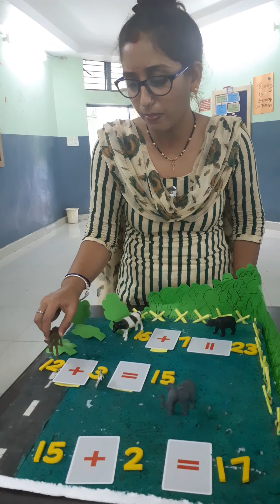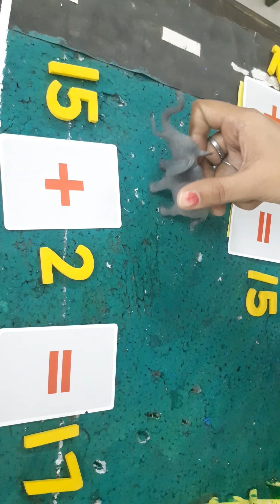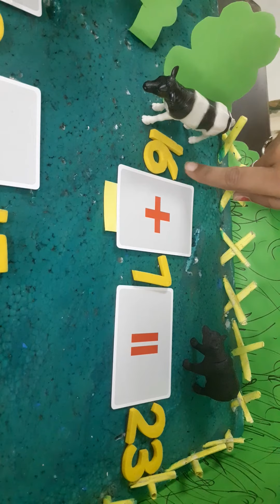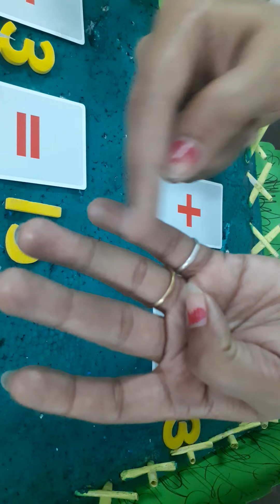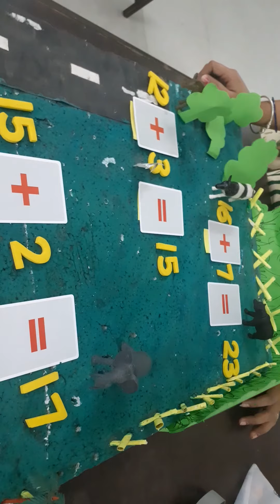Shining star(1)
Add our points